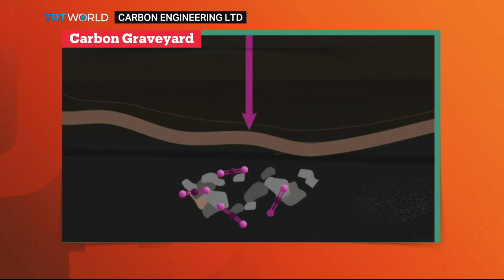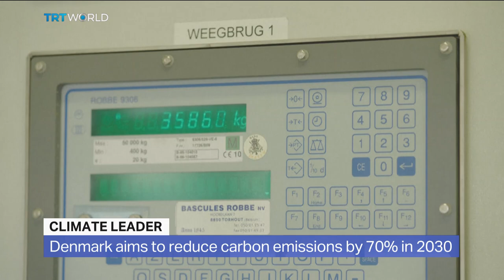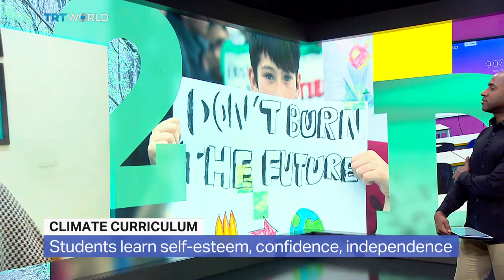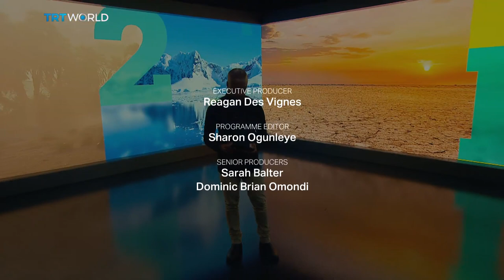Just 2 Degrees: Plant noises, Denmark's clean energy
Plants make noises when thirsty, according to a new study. And how is Denmark so successful at green energy? Some insight from the Danish Ambassador to Türkiye.

Host: Reagan Des Vignes
Guests: Ambassador Danny Annan
PETA's Kate Werner
Temilade Salami